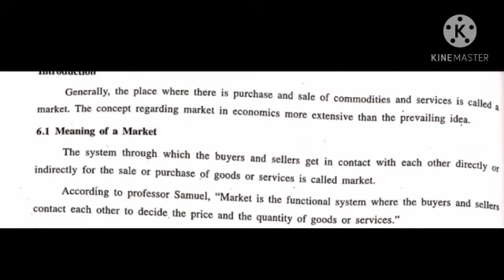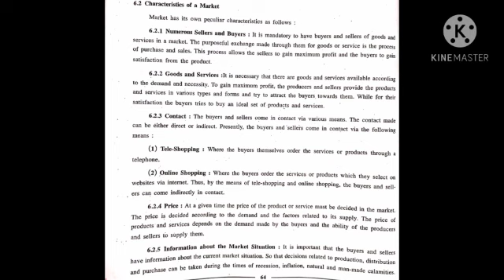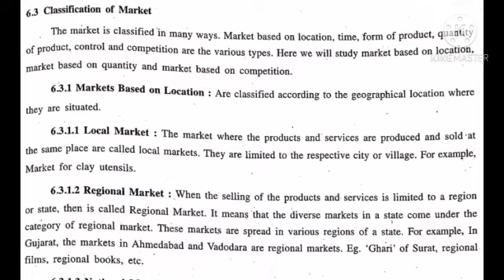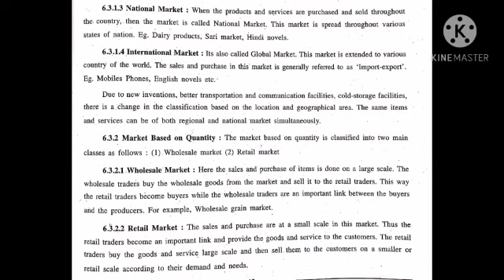25-12 STD-11th subject-economics ch-6 market part-1 by Bhumi mam